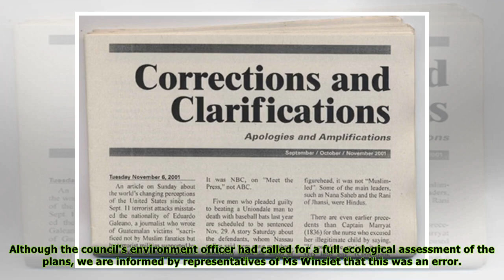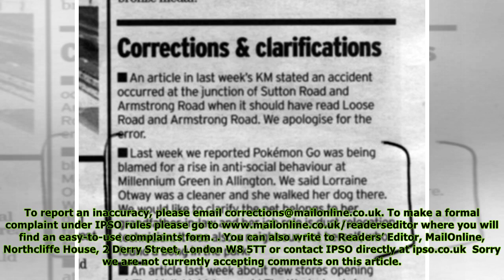Clarifications and corrections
By Mailonline Published: 22:42 EDT, 5 April 2018 | Updated: 16:04 EDT, 6 April 2018 An article on 5 November 2017 said that Kate Winslet faced a ‘fresh battle with environmentalists’ over plans to bui...